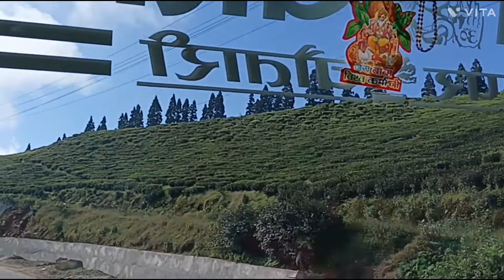KANYAM TEA ESTATE, ILAM, NEPAL कन्याम चिया कमान, इलाम, नेपाल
Here is a short video about the KANYAM TEA ESTATE, NEPAL